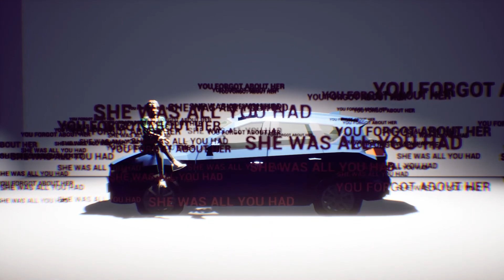I give "FORGOTTEN: THE GAME" 30 minutes!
I try out this trippy walking simulation "FORGOTTEN: THE GAME" which has a story about dementia
0:00 Menu
0:14 Intro
1:04 Running to the first light
2:44 Digging up a memory
3:34 Running to the next light
5:24 Digging into the memory
6:44 Running through the snow
8:04 Diner memory
9:04 To the next snow light
10:44 Digging up the past
12:04 Trying to find the next location
22:24 Frozen lake
24:44 Camp fire
25:14 Through a village
26:34 Car accident
29:44 The next area